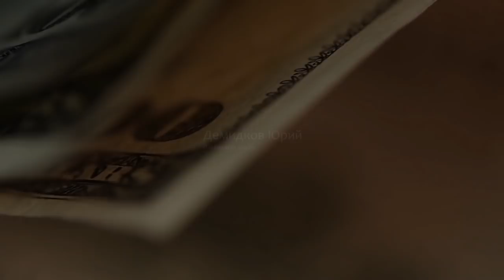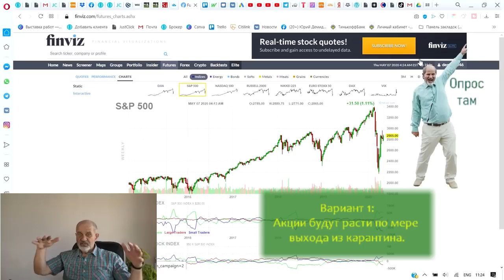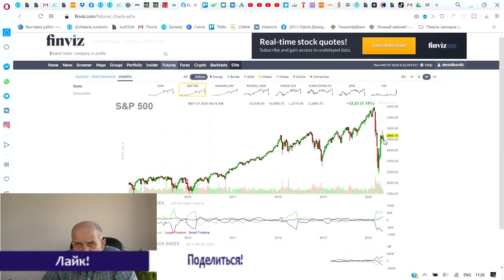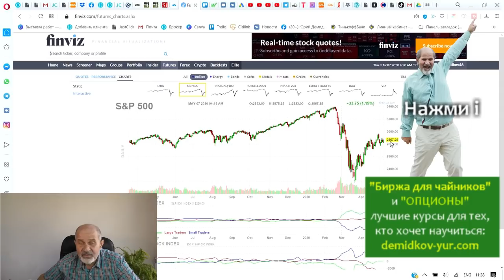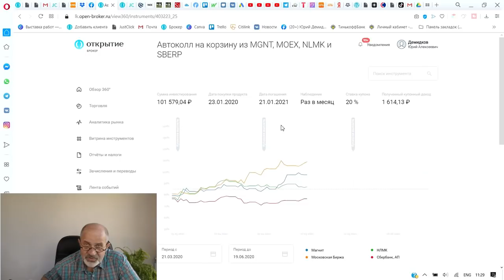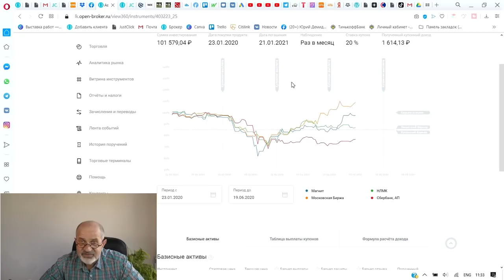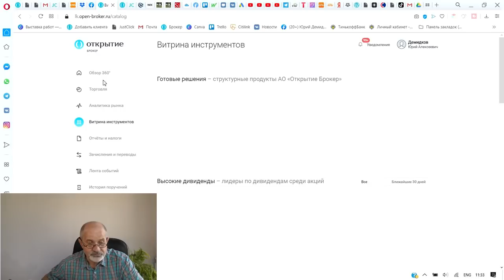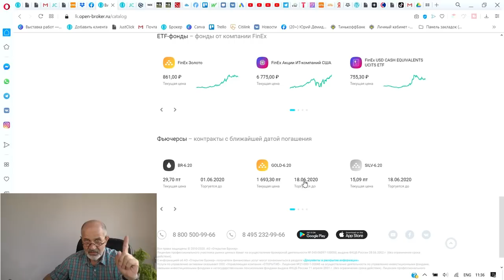Чего ждать от рынков в ближайшие 2 месяца?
Как поведут себя рынки в ближайшие два месяца? Что стоит брать?
Как быстро будет восстановление? Или продолжится боковой тренд? Стоит ли ждать второй волны падения? И во что сейчас разумно инвестировать?